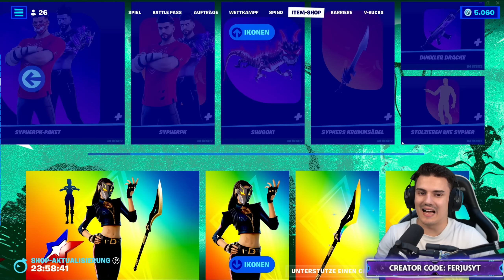Fortnite Daily Item Shop 14.7.2023 | 2 NEUE EMOTES | Shop von heute 14.7.2023